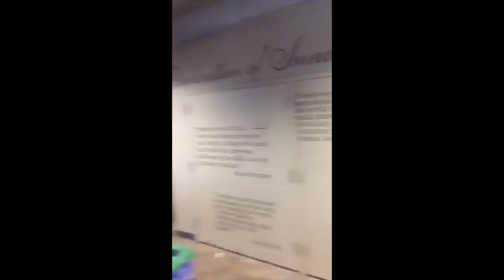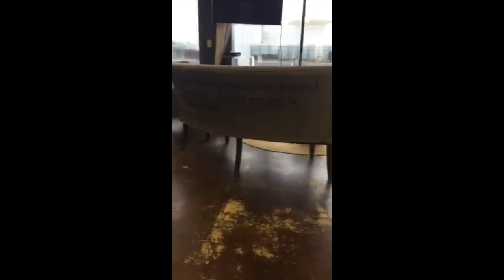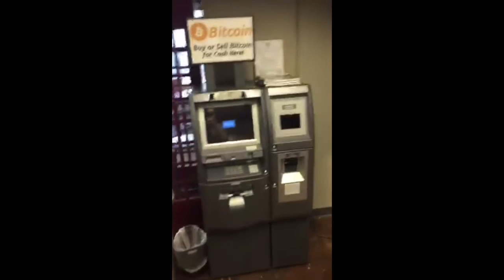A Teacher visits a Tech Incubator!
The EdCamp MetroDC team organized a CoffeeEDU meetup followed by a trip to the technology incubator @1776 in Dupont Circle. It. Was. Awesome. This is the Directors Cut (unedited version is available on my channel)